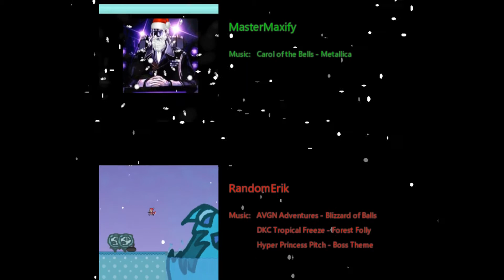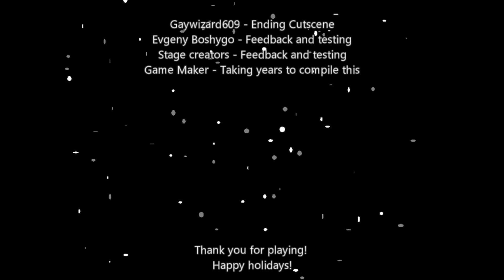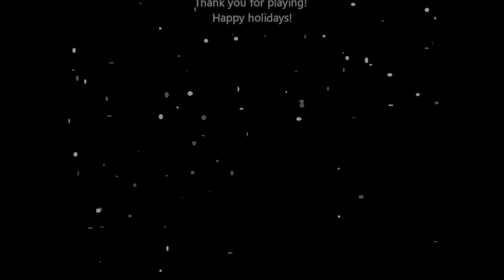Jingle Jam - Final Boss (no hit) & Ending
Creators: Patrickgh3, Pieceofcheese87, AlejoFangamer, Aolan, Artimax, Asza, Chrisay, Desticler, dono, EchoMask, Haegoe, KittyGame, Kiyoshi, Lovey, Lss, Mastermaxify, MegaKid, Mr.Butterfingers, RandomErik, shign, WetWookie, Zebbe, Gwiz609

I wanna sincerely thank the dev team for organizing this amazing collaboration and putting all of the submitted stages together. I had fun with every single one of these stages and I'm incredibly proud to be a part of this outstanding fangame. I hope all of you playing the game had as much fun playing it as I did. My favorite stage was Lss's area! But as I mentioned earlier I enjoyed playing all areas and I had too many favorites to list them all. ^^
(Lss, Kiyoshi, RandomErik, Chrisay and WetWookie were over the top outstanding to me)

Merry Christmas everyone and Happy Holidays!